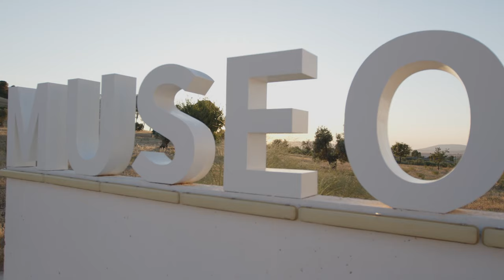Patrimonio Mundial. La percepción ciudadana